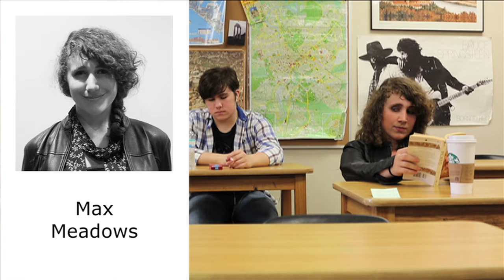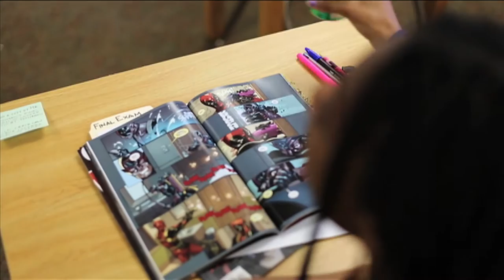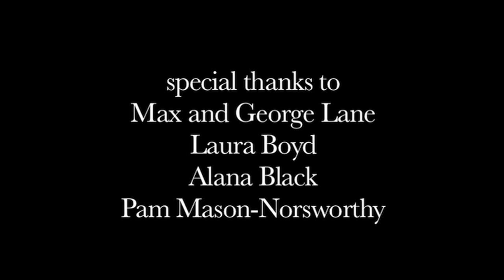snitch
a heist film.
made for the 2013 Atlanta 48 Hour Film Project. some rights reserved.